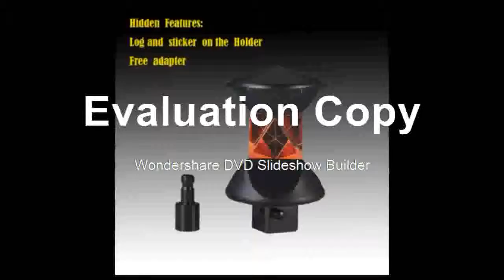Best for ATR Total station Replaces GRZ4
Product On Aliexpress

Brand Name:LETERMaterial:K9Shape:TriangleAngle Tolerance:1Flatness:1Model Number:360Dimension Tolerance:1Surface Quality:10/5Condition:New